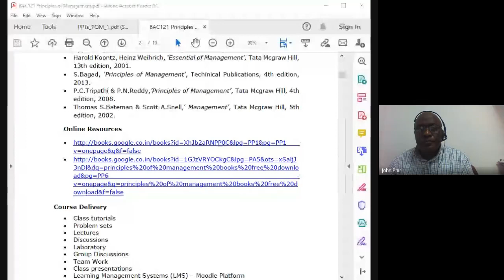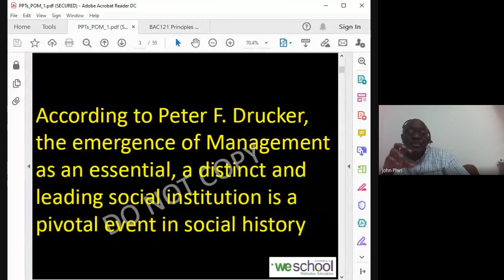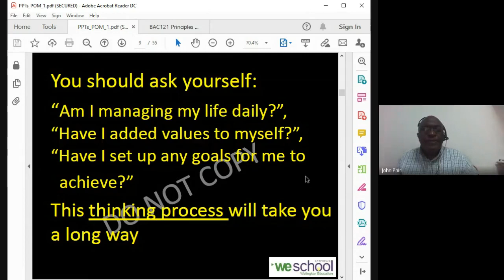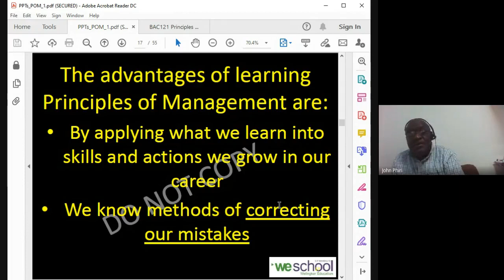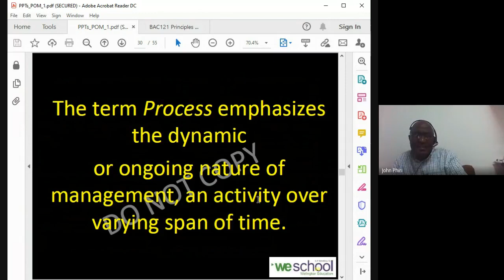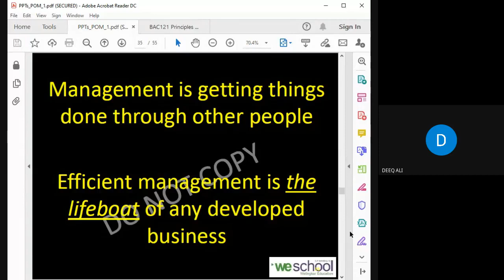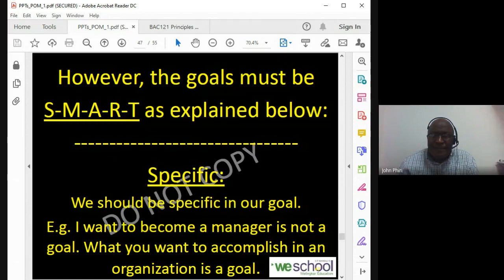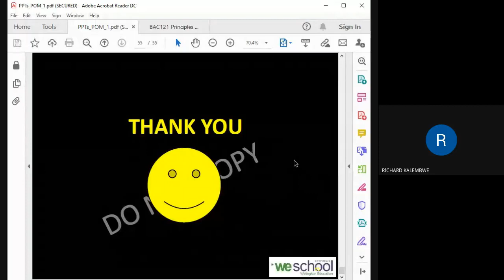Principles of Management: The Nature of Management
Virtual Lecture by Mr John Phiri